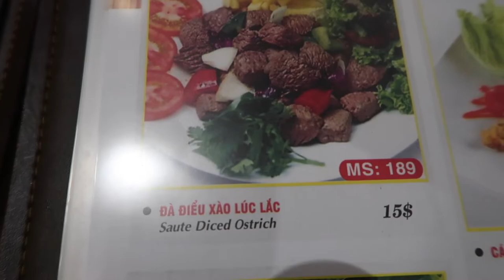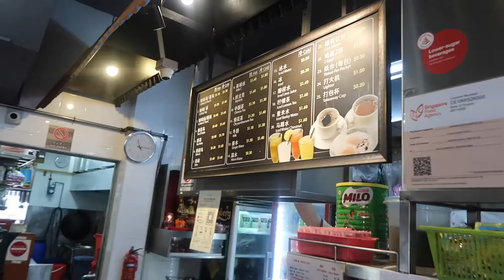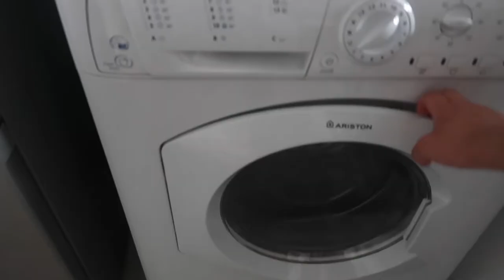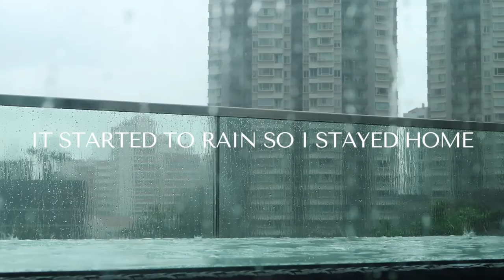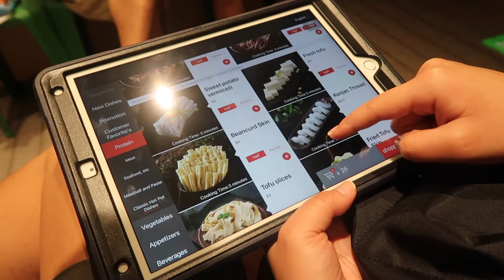House updates + HaiDiLao Hot Pot (our first time!)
We got a tv (and a tv console)! To make everything fit, we had to move our table outside. We also ordered pizza (from John’s Pizza) for the first time and it was sooooo good! Can you believe we paid S$4 for ranch?! Worth it, though!

On Friday, we treated ourselves to hot pot at HaiDiLao. While waiting for our table, we had a little accident with the drinks they gave us 😅 - but it was a fun and yummy experience. If you've been to HaiDiLao before, please share your tips with us!